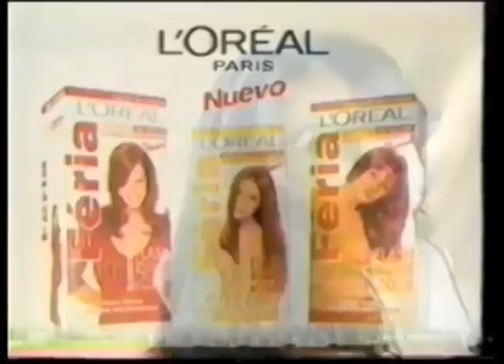Comerciales mexicanos: Loreal Feria 1998